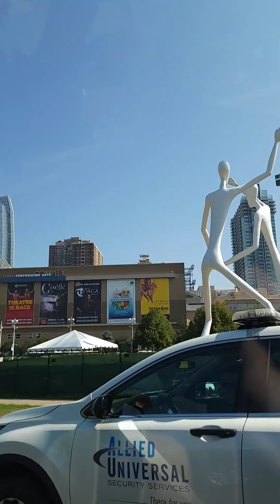VLOG005 - Generous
I guess I miss people.
**September 2nd, not August. gah.